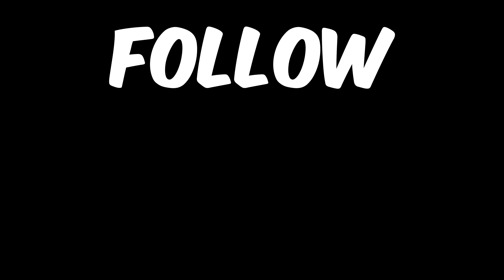Make Money Trading Hot Sectors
- We all saw the chaos involving the boost of GameStop. Right? Hot sectors can catch the eye easily; however, often we catch ourselves wondering why we can’t catch these stocks. There is a lesson to learn from these misses because eventually, you realize how often these stocks reappear, allowing you to learn how to trade and recognize them. We’ve all played the game follow the leader. Right? Well, this trick can be very beneficial when trading hot sectors. Following the leader allows you to find the soldiers and analyze reactions and followings. Watch this video and learn how to start catching those treasures and follow the leader!

The B The Trader Show can be found now on all podcast platforms